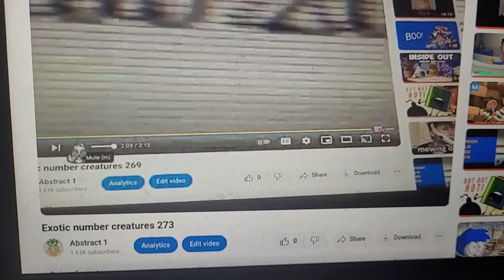Exotic number creatures 282